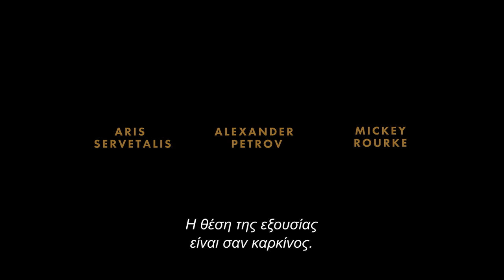Ο ΑΝΘΡΩΠΟΣ ΤΟΥ ΘΕΟΥ (Man of God) - trailer (greek subs)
26 Αυγούστου 2021 στα Village Cinemas

Η δημοτικότητα του Νεκτάριου Κεφάλα, Μητροπολίτη Πενταπόλεως, προκαλεί τη ζήλια των κληρικών στην Αλεξάνδρεια. Από φόβο ότι θα γίνει ο επόμενος Πατριάρχης Αιγύπτου, ο κλήρος τον δυσφημίζει με αποτέλεσμα να του στερήσουν την ιερατική του ιδιότητα και να τον εξορίσουν από την Αίγυπτο. Στην Αθήνα πια, χάρη στην εξελιγμένη παιδαγωγική του τακτική γίνεται ξακουστός και κοσμαγάπητος και την ίδια εποχή επιδίδεται σε σπουδαίο συγγραφικό έργο. Όμως ο φόρτος εργασίας τον καταπονεί και αποφασίζει να αποσυρθεί στην Αίγινα. Ξαναχτίζει ένα ερειπωμένο μοναστήρι με τα ίδια του τα χέρια και χάρη στη φήμη του το μοναστήρι μεγαλώνει. Η Mονή όμως δεν αναγνωρίζεται ποτέ, ενώ ο Άγιος Νεκτάριος κατηγορείται άδικα για ανηθικότητα. Στο Αρεταίειο νοσοκομείο λίγο πριν το τέλος του, θα κάνει το τελευταίο του θαύμα.

Σενάριο / σκηνοθεσία: Yelena Popovic
Με τους: Άρης Σερβετάλης, Alexander Petrov, Mickey Rourke, Χρήστος Λούλης, Καριοφυλλιά Καραμπέτη, Νικήτας Τσακίρογλου, Γιάννης Στάνκογλου, Τάνια Τρύπη, Μαρθίλια Σβάρνα, Ιερώνυμος Καλετσάνος, Γιάννης Αναστασάκης, Γεράσιμος Σκιαδαρέσης, Βασίλη Κουκαλάνι, Αλέξανδρος Μυλωνάς, Μιχάλης Μητρούσης, Κίττυ Παιταζόγλου, Μιχάλης Οικονόμου, Τόνια Σωτηροπούλου, Κορίνα Άννα Γουγούλη, Μάνος Γαβράς, Σαράντος Γεωγλερής, Παναγιώτης Μαρίνος